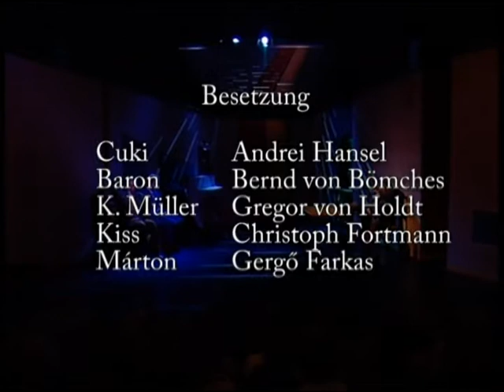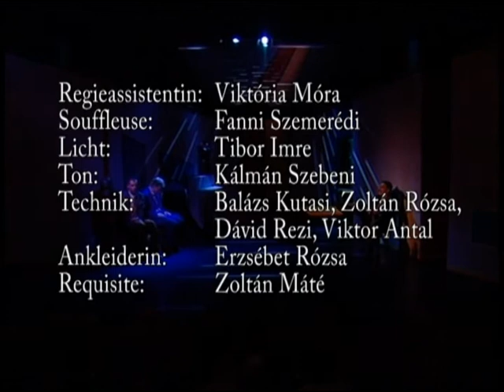(K)Narrenspiel DBU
Eine Produktion der DBU

Wo und wann die Geschichte spielt, weiß man nicht. Doch eins ist sicher - es ist kein Zufall:

Fünf Männer. In einem Raum. Isoliert von der Außenwelt. Dazu eine Waffe.
Cuki -Lumpenelement aus der Unterwelt, Baron - der Großgrundbesitzer,
K. Müller - der Bürger aus der Stadt, Kiss - der Intellektuelle und Márton - ein Bauer! Die einzelnen Charaktere spiegeln die verschiedenen gesellschaftlichen Schichten wieder. Doch die vermeintliche Hierarchie gerät durcheinander allein durch die Anwesenheit einer Pistole. Macht gehört nun dem, der in Besitz der Waffe ist.

Gábor Görgey analysiert in seiner aufregenden, absurden Komödie wie unterschiedliche Machtpositionen die Formen des menschlichen Zusammenlebens beeinflußen.